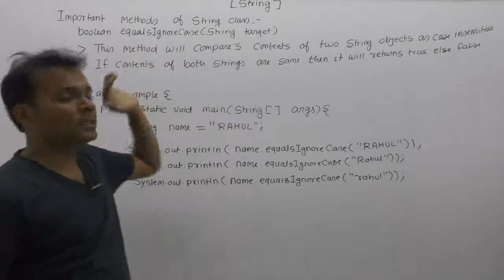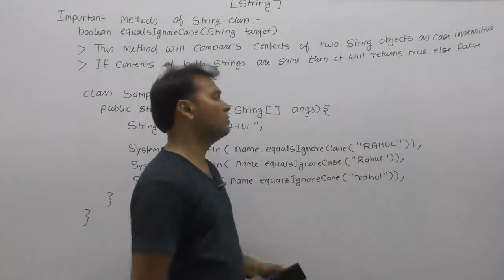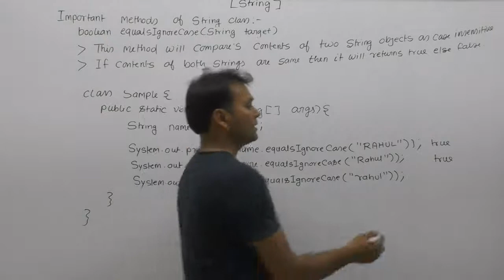equalsignorecase Method Of String Class In Java |Part128| Core Java By Java Professional